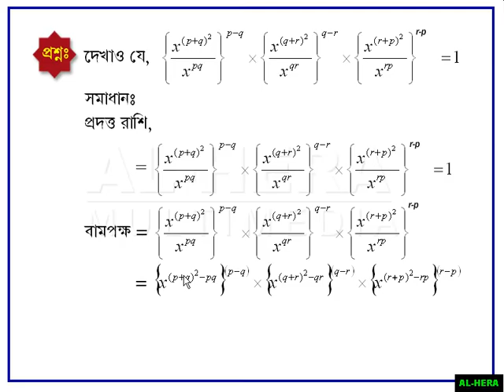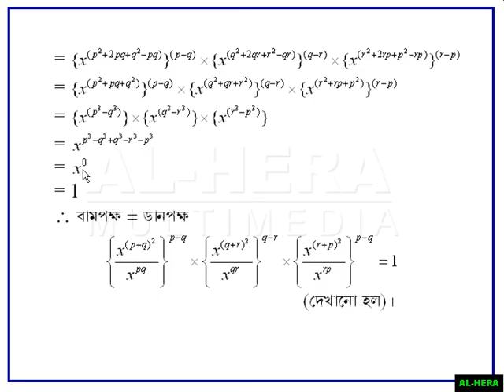BCS Mathematics bangla tutorial - Part 27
BCS mathematics preparations bangla video tutorial. This video discuss about shortcut method for math problem. Bangla online video tutorial for all mathematical problem.